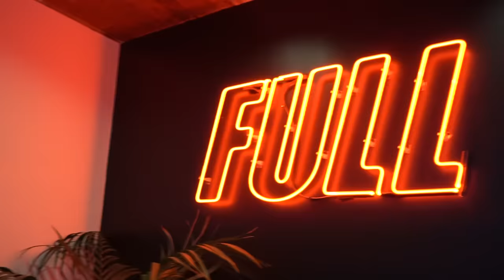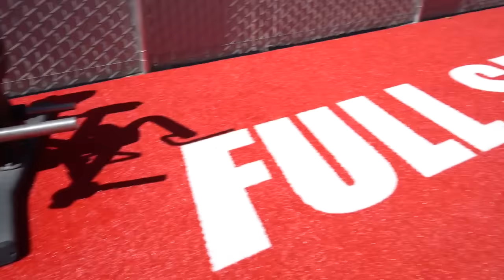WE SIGNED A DEAL WITH THE NELK BOYS & TOURED THE FULL SEND HEADQUARTERS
FULL SEND X MONEY BUYS HAPPINESS.

Tune in with the boys on their trip to Los Angeles as they bring you an EXCLUSIVE, NEVER BEFORE SEEN look at the Full Send Headquarters, signing with the Nelk Boys, meeting the whole team including Kyle, Salim, Cousin Jay, John Shahidi, Jimmy Gambles & MORE!